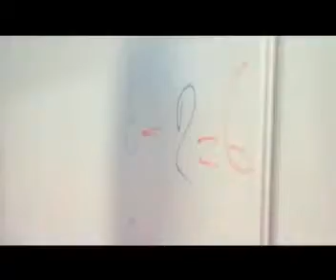3) PROVOCAREA PRIETENIEI-INCEPE SA TRAESTI, SPECIAL PT TINERI!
LASATI PROSTIS SI VETI TRAI,  SI UMBLATI PE CALEA PRICEPERI! INCEPE SA TRAESTI O VIATA NOUA CU DUMNEZEU